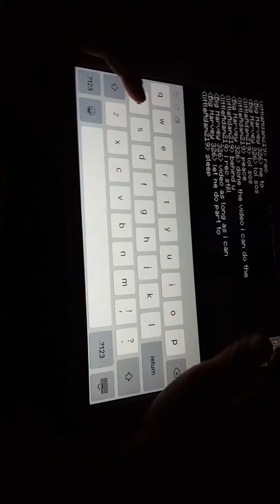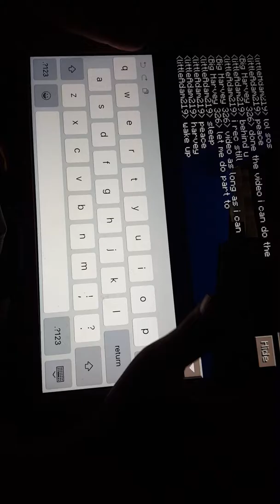Adam and Harvey's Adventure